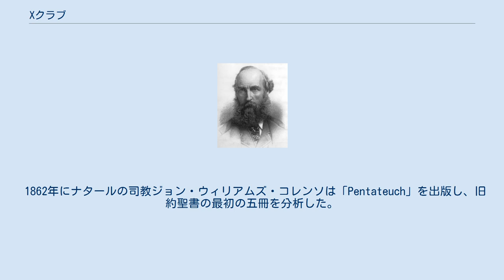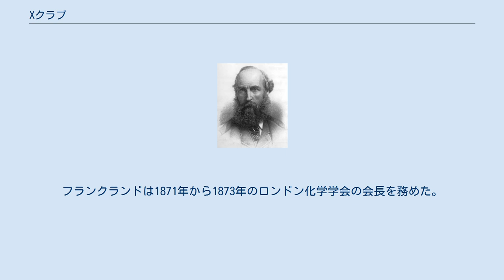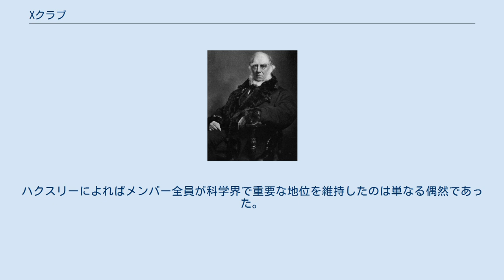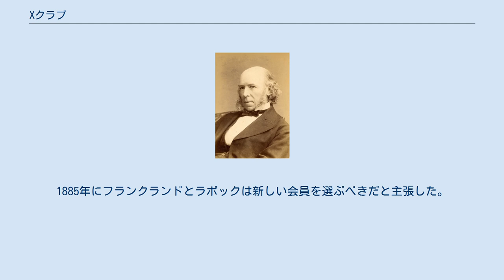Xクラブ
トマス・ヘンリー・ハクスリー Xクラブを呼びかけた。
 Xクラブ（エックスクラブ、 英: X Club）は、19世紀後半のイングランドで自然選択説と学問の自由を支持した9人の男性による非公式のダイニングクラブであった。
トマス・ハクスリーが創始者で、1864年11月3日の初めての会合を呼びかけた。
クラブは7、8、9月を除き、月に一度ロンドンで会食した。
クラブは1864年11月から1893年3月まで続いた。
彼らはイギリスの科学界に幅広い影響を与えたと考えられている。
 クラブのメンバーは医者・古生物学者ジョージ・バスク、化学者エドワード・フランクランド、数学者トマス・ハースト、植物学者ジョセフ・ダルトン・フッカー、トマス・ハクスリー、考古学者ジョン・ラボック、哲学者ハーバート・スペンサー、数学者・物理学者ウィリアム・スポティスウッド、物理学者ジョン・ティンダルである。
 クラブが結成される前からすでに彼らは知り合いだった。
1860年代までに個人的な親交は社会的なネットワークに変化した。
彼らはしばしばともに食事をし、ともに休暇を過ごした。
チャールズ・ダーウィンの『種の起源』が1859年に出版された後、彼らは博物学と自然主義を守るためにともに活動を始めた。
1860年代初頭に台頭した英国国教会の自由主義神学運動の指導者を個人的、公的に支援した。
彼らによれば、クラブはもともと個人的な親交が疎遠にならないように、そして神学的な影響から科学の独立性をどのように維持するか議論をするために始まった。
クラブの主要な目標は、専門的な科学の実践のためにロンドン王立協会を改革することであった。
1870年代と1880年代にはクラブのメンバーはイギリス科学界で突出した立場に立ち、外部の幾人かはクラブがイギリス科学界に強い影響力を持ちすぎていると訴えた。
 メンバーの死と、生き残った人の高齢化によって会合が困難になり、クラブは1893年に解散した。
 植物学者・探検家ジョセフ・ダルトン・フッカー 初の夕食会がロンドン中心部のセントジョージズホテルで1864年11月に行われたとき、集まったのは8人だった。
同年12月に2回目の会合があったときウィリアム・スポティスウッドが加わった。
彼らはすでに社会的な結びつきがあった。
 1850年代に後のクラブのメンバーは2つの友人グループを形作っていた。
ティンダル、フランクランド、ハーストは物理学者として1840年代後半にはすでに友人であった。
ハクスリー、フッカーとバスクは1850年代初めに外科医・博物学者として友人同士であった。
1850年代中頃にはハクスリーとフッカーを中心としてネットワークができつつあった。
彼らは友人、専門家として互いに助け始めた。
例えば1863年にティンダルはフランクランドが王立研究所で職を得るのに協力した。
スポティスウッド、スペンサー、ラボックは1860年代初頭に進化と自然主義についての議論の過程で交友関係に加わった。
 彼らは多くの共通点を持っていた。
全員が中流階級の出身で、宗教的信仰も類似していた。
30歳のラボックと57歳のバスクをのぞいてみな中年で、ラボックを除いて全員がロンドンに住んでいた。
より重要なことに、全員が博物学、自然主義、そして知的探求の宗教からの独立、いわゆる学問の自由に関心を持っていた。
 数学者・物理学者ウィリアム・スポティスウッド Xクラブが存在したのは科学と宗教が激しく対立したヴィクトリア朝イングランドであった。
1859年に出版されたチャールズ・ダーウィンの『種の起源』と自然選択説は、裕福なアマチュアで構成されていた科学界の体制派と聖職者を兼任していた博物学者から嵐のような議論を引き起こし、イギリス国教会からの攻撃を招いた。
19世紀の初めから、彼らは進化論を神授的な貴族社会の秩序への攻撃と見なしていた。
一方で、進化に関するダーウィンの考えは自由主義的な神学者と新しい世代の職業的科学者によって歓迎された。
 のちにXクラブを構成する人々はダーウィンを支持し、彼の業績を科学に対する聖職者の干渉からの解放ための大きな闘争の一部と見なした。
Xクラブのメンバーは1864年のダーウィンのコプリ・メダル受賞においてかなりの役割を果たした。
 1860年に国教会自由主義派によってキリスト教に関するエッセイ集、「エッセイ・アンド・レビュー」が出版された。
エッセイ集は聖書が記述する世界の歴史に対する生物学者と地質学者の一世...